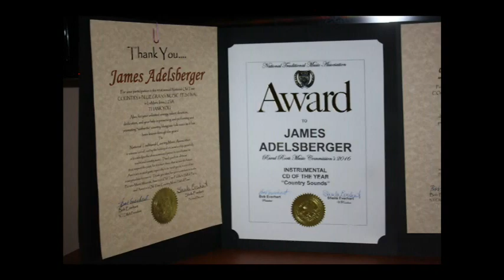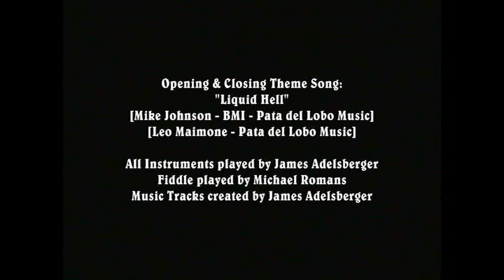James Adelsberger & Mike Johnson * "Your Cheatin' Heart" 28 August 2016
28 August 2016 at the 41st Annual Old Time Country Music Festival in LeMars, Iowa. Roughshod Records' SideKicks Mike Johnson and James Adelsberger are joined by Jacob Austin of the Jacob Austin Band from Texas for an impromptu Plaza Jam where a lot of the musicians unwind or prepare for their festival stage appearances. "Your Cheatin' Heart" was written by Hank Williams.